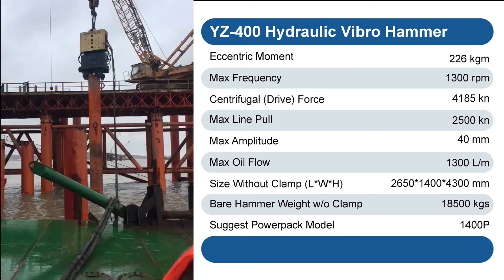yz 400 hydraulic vibratory pile driving extracting hammer for civil bridge construction project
more detail please contact the Yongan Pile Driver Manufacturer